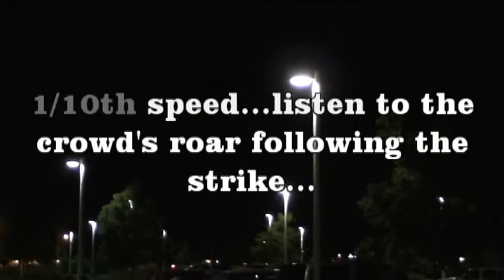Lightning strike Loveland, Colorado August 2011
softball dads storm watching outside Embassy Suites, Loveland, Colorado while here for the ASA Western Nationals in Ft. Collins, Colorado. Our girls took 2nd place by the way...Aug. 2011. Enjoy...Brett